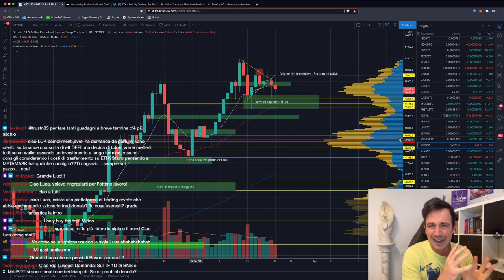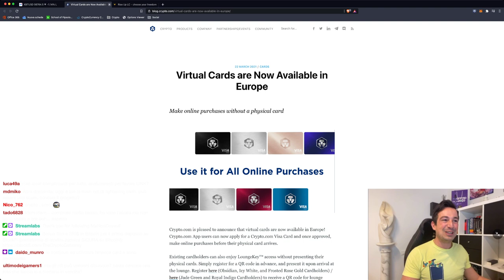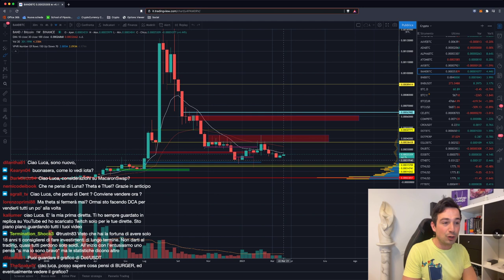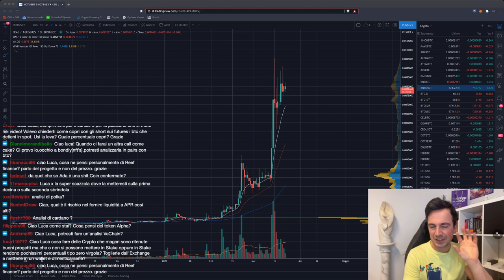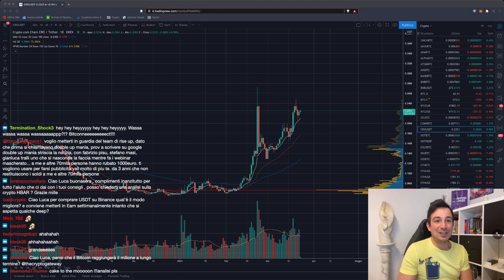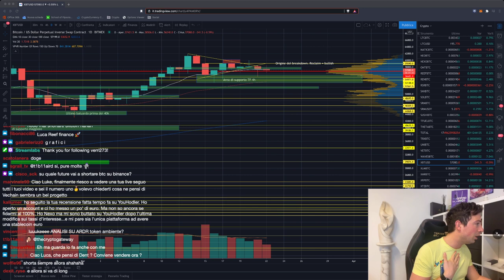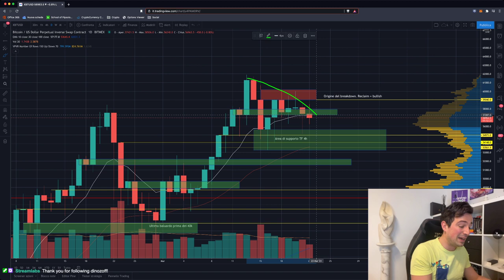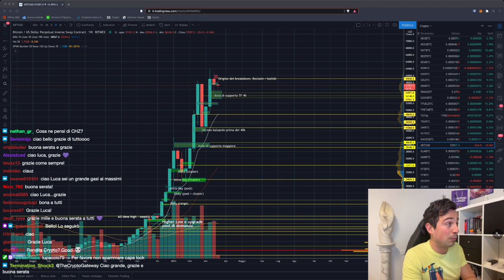BITCOIN: ECCO LE PROSSIME MOSSE! | ALTCOIN: i SETTORI su cui investire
Bitcoin è indeciso, bloccato in un intervallo di prezzo molto stretto, e le prossime mosse potrebbero essere decisive. Vediamo che fare!

Argomenti trattati oggi:

00:00 ​Intro, saluti e quadro della situazione
02:30 Raydium Fusion Pools
07:00 Prelievo SEPA su FTX
07:25 Crypto . com: disponibili le carte virtuali
12:50 Analisi VET/BTC
14:40 Meglio investire in Bitcoin e basta o anche Altcoin?
16:10 Analisi BAND/BTC
20:00 Binance Coin: Accumulazione in corso?
22:50 Analisi XLM/USD
26:00 Analisi HOT/USD
31:40 Analisi MATIC/BTC
35:10 Mainnet Crypto . com in arrivo: CRO to the moon?
42:30 Quale sarà il minimo del prossimo ribasso di Bitcoin? Come accumulare?
47:50 Analisi Cardano (ADA): immancabile!!
51:00 Analisi grafico Bitcoin, ETH, KAVA, ALPHA